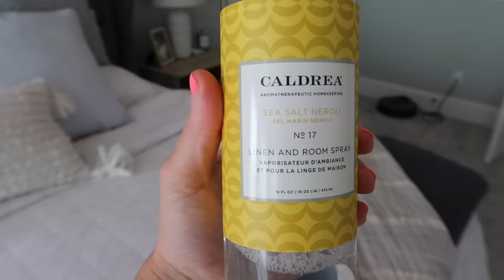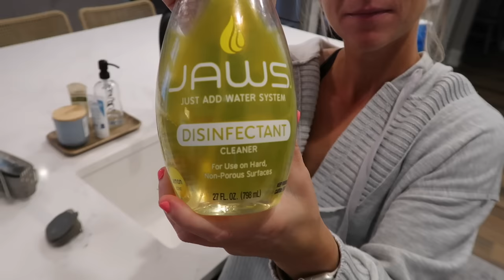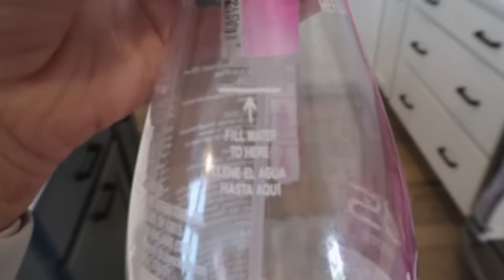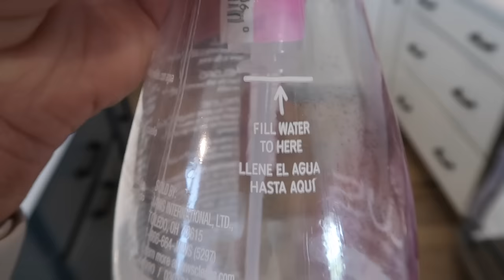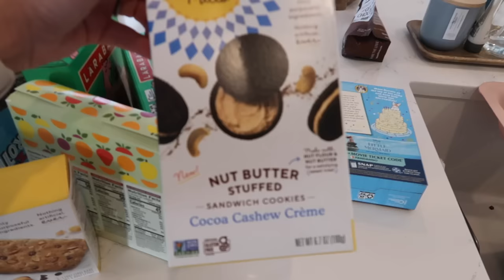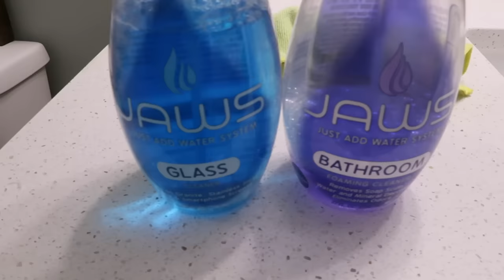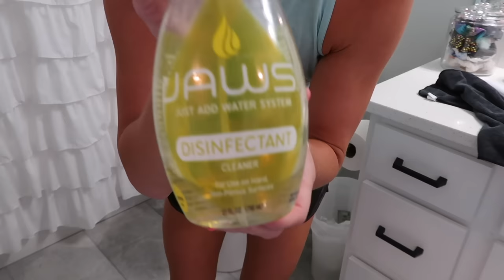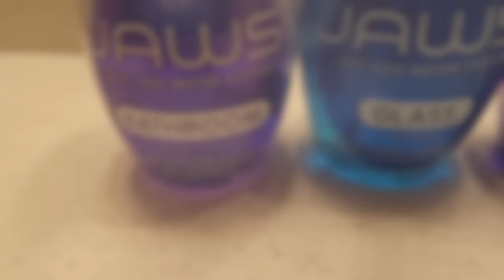5 DAY EXTREME WHOLE HOUSE CLEAN WITH ME 2023 | WHOLE HOUSE SPEED CLEANING MOTIVATION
Hey guys! Thank you for joining me in this SUPER MOTIVATING whole house clean with me!  I hope it gives you plenty of cleaning motivation for your upcoming week! Get your JAWS CLEANERS here!

gel cleaner for inside of toilet
E-cloth deep clean mop
Bissell hand vacuum
Spray bottle for DIY Deodorizer
Uncrustable maker
Organizers for fridge/lunch station
O-cedar spin mop

❤️House ❤️
Kitchen island color - it’s custom by the cabinet color. It says “Alpine Galaxy” in our paperwork and that’s it

❤️CLEANING FAVORITES ❤️
Bissell Steam Shot (hand steamer)
Bissell Revolution Hydrosteam Pet carpet cleaner
Narwal (white) (robot vac AND mop)